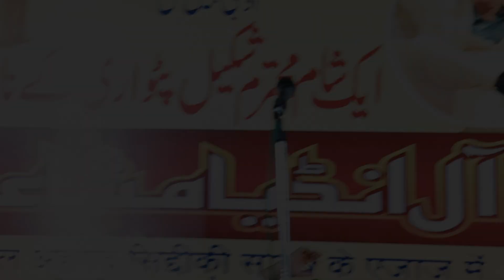Naseem Nawaz | Jashn-e-Shakeel Patwari 25 Aug. 2024 | " माँ ख़िदमत के बदले ज़न्नत देती हैं...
Poet :- Naseem Nawaz
Mushaira :- Jashn-e-Shakeel Patwari Ujjain Mushaira 2024